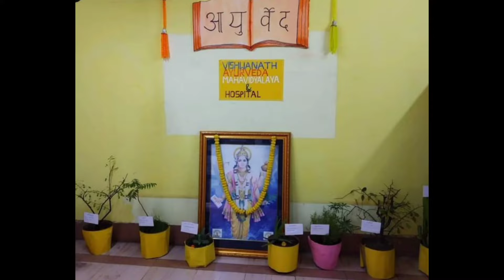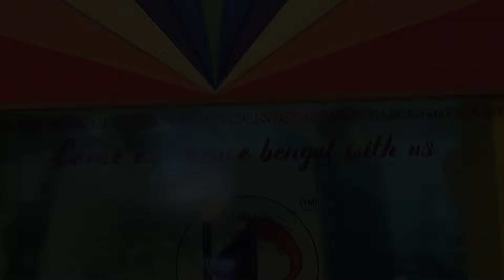প্রায় তিন বছর পর আবার কলকাতা থেকে ঘুরে এলাম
Bondhura jodi video ta valo lage thole 🔔 icon ta please press kore dio sabai valo theko sustho theko 🙂
Kolkata tumio hete dekho
From The movie Prakton(Original motion picture soundtrack)
Singer Anupam Roy and Shreya Ghoshal
Music director Anupam Roy